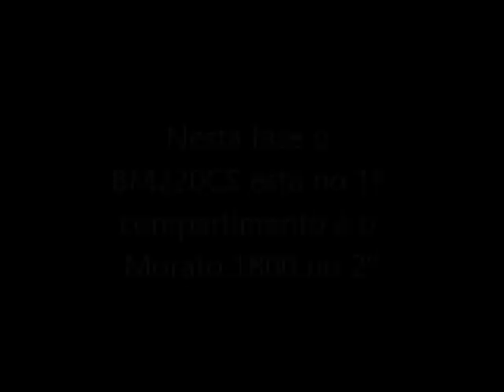Morato 1800 e BM220CS fase 2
Nesta fase o BM220CS fica no primeiro compartimento do sump e o Morato 1800 no segundo.